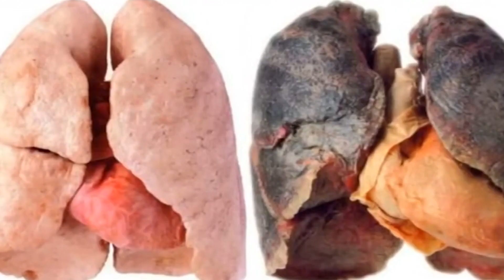Nacionalni dan bez duhana - u Novom Pazaru i Tutinu djeca u petom razredu probaju cigarete